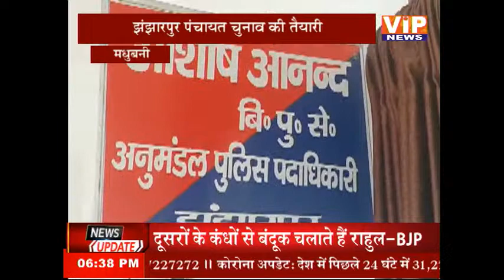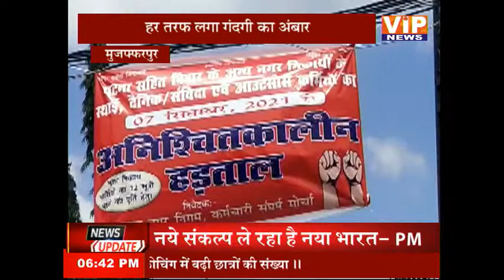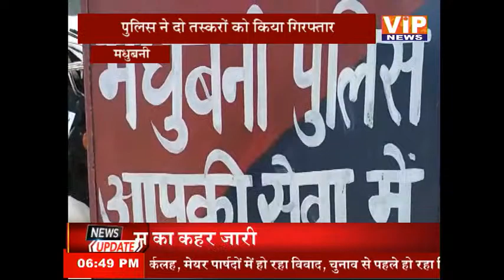बिहार झारखण्ड की बड़ी खबरें || 06:30 PM || 07 Sept 2021